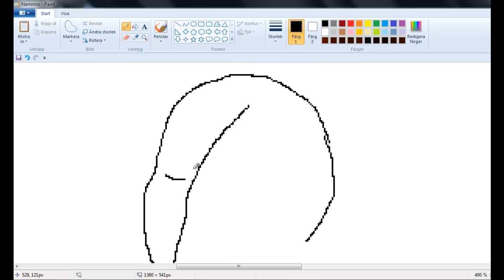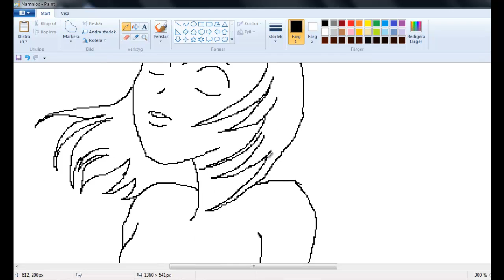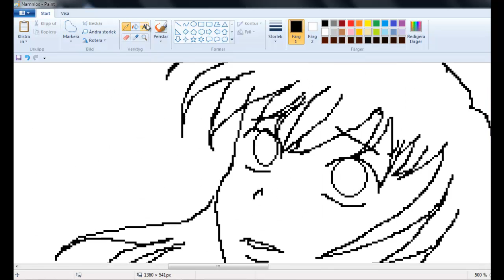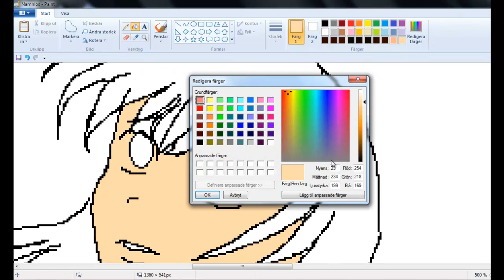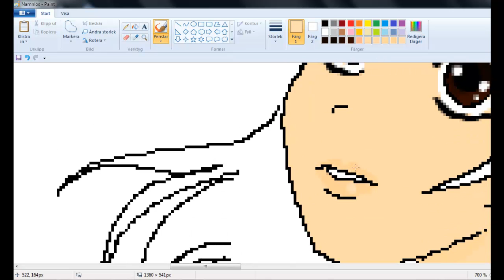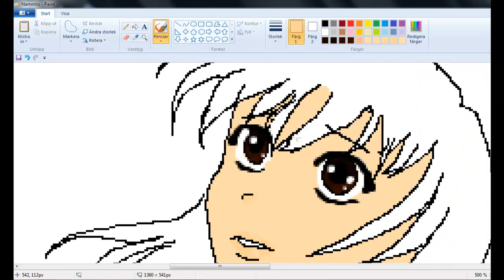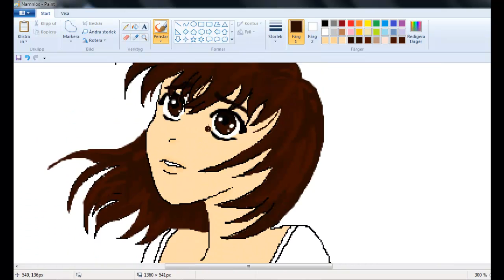A Mark Crilley Tribute - Miki Falls in Paint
A tribute to Mark Crilley where I draw Miki from his manga "Miki Falls" in original Microsoft Paint!
It's not easy with a compmouse and not a pencil but hard and fun! ^-^

After following Mark's chanel with many art works and helpfull hints, and ofcourse his comic book "Miki Falls", he have inspired me to keep going with manga. I usually work with original paper and pencil (much easier and better looking pictures). But at the times I got bored, I played around much on Microsoft (Windows7) Paint. This is the result!

So after getting inspired of the best teacher - Mark Crilley, I created this new YouTube account where I will show my art and share it with you!
Thanks for your work Mark Crilley! *hope he will se this* :D

Original draw Time: 1h 48 min